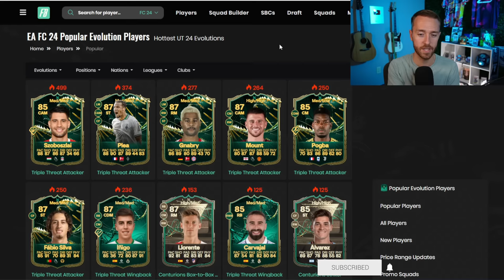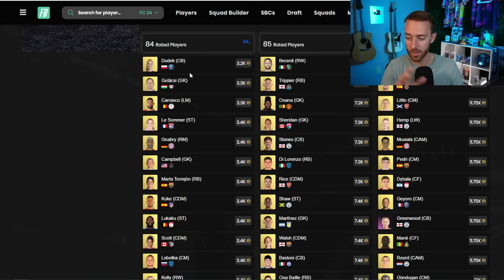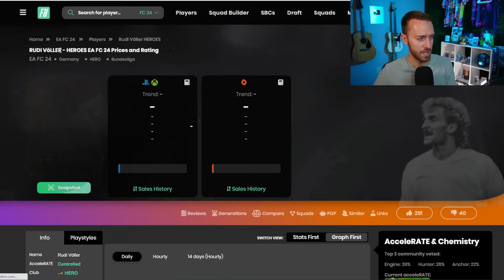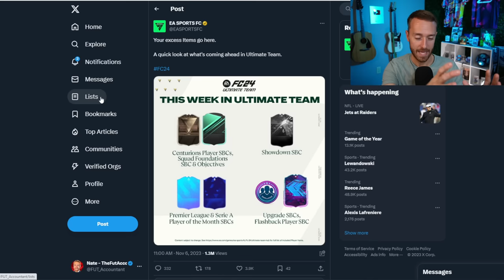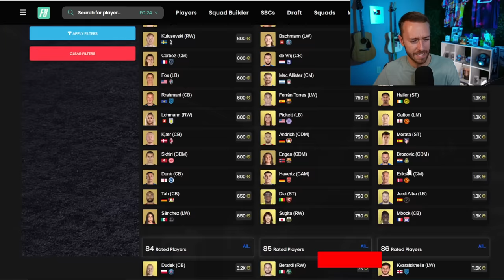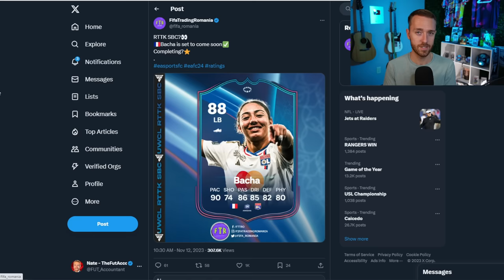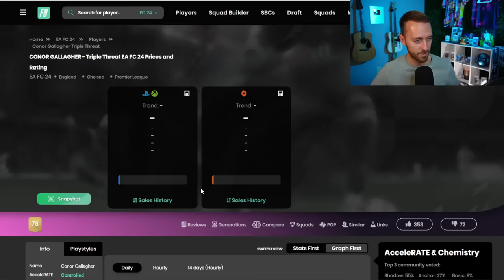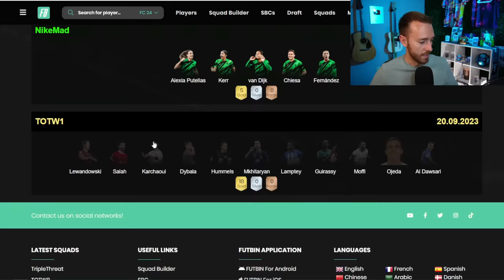The BEST Investment Right NOW!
POTM Mbappe could create an INSANE investment right now in EA FC 24 Ultimate Team.